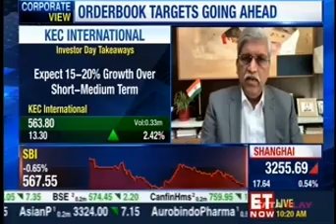Vimal Kejriwal, MD & CEO, KEC speaks to ET Now on company performance and outlook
ET Now Corporate View
19 June 2023
07min 04sec